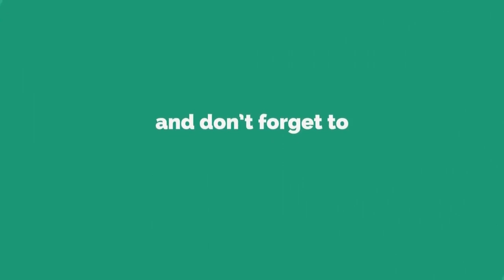ଗୋରୁ ବୋଝେଇ କଣ୍ଟନର ଜବତ,ତିନିଜଣ ଅଟକ,ମୟୁରଭଞ୍ଜ || MAYURBHANJ NEWS